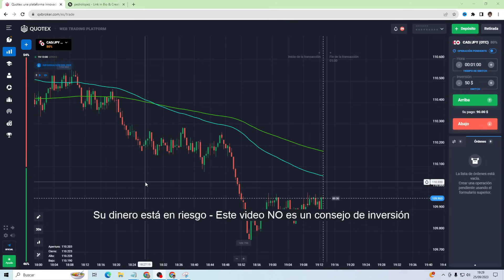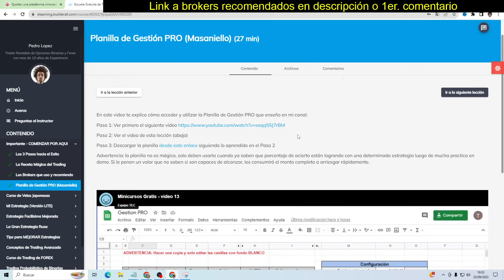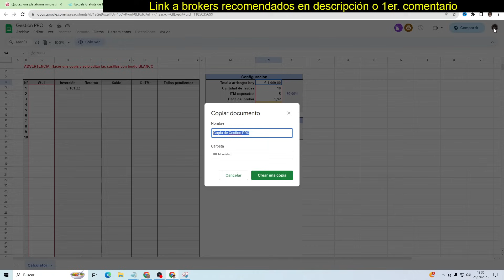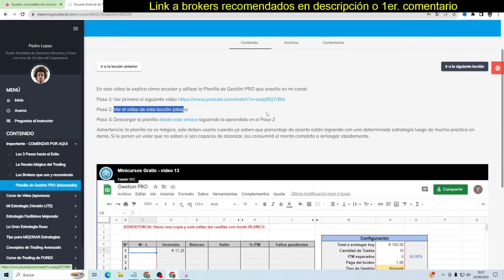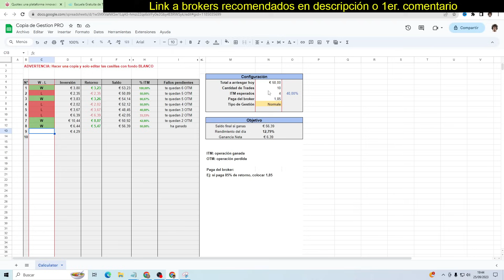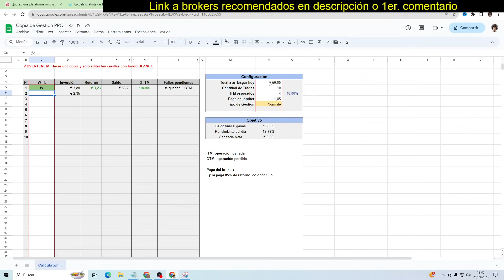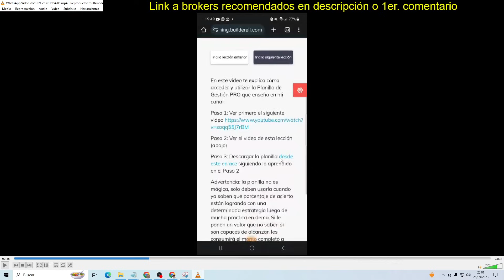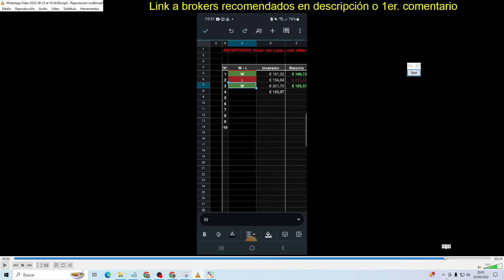😱 ESTA PLANILLA TE HACE GANAR CON SOLO el 40% de ACIERTOS en OPCIONES BINARIAS...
Quieres Conocer la Planilla de Gestión que te Hace Ganar en Opciones Binarias con solo el 40% de Efectividad?... Mira el video completo!

Accede a la Escuela Gratis para obtener la planilla desde el 6to. botón de la siguiente pagina: